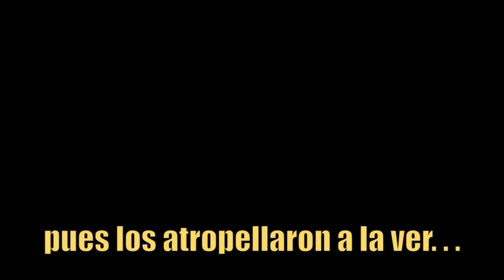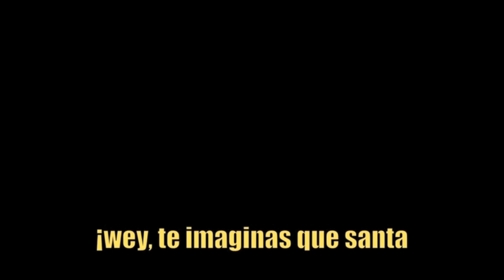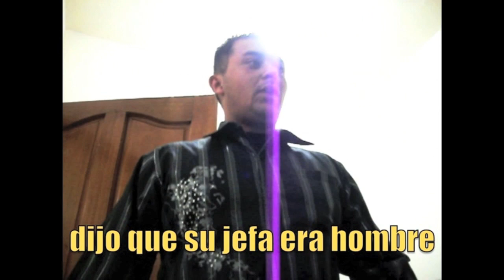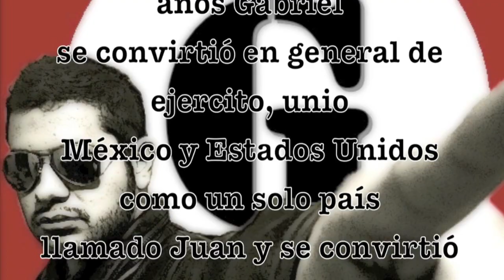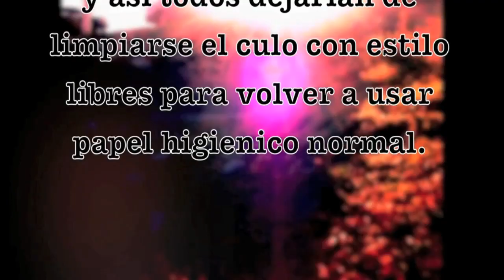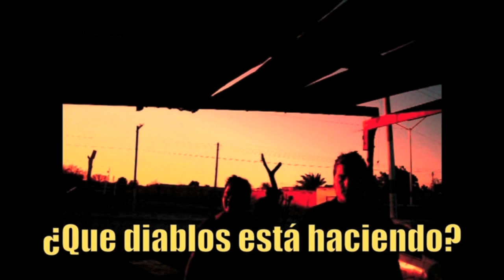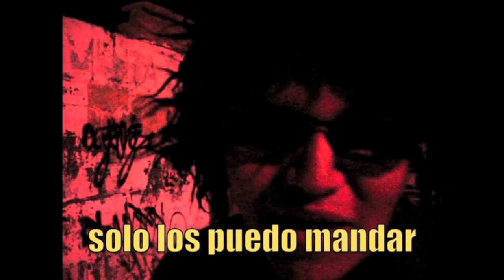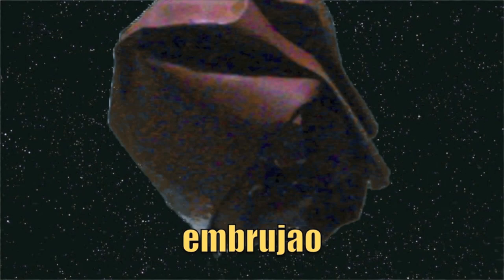6-Especial de Navidad ALACRAN 2da Parte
Santa está secuestrado por un grupo armado, El señor de los rollos alterados está de regreso, un evento trágico sacude la navidad pero. . . ¡ALACRAN films está aquí para rescatarla!

Miles de Gracias nuevamente a todos aquellos que colaboraron con este cortometraje y a todos aquellos que hacen que ALACRAN films sea realidad. Lo hacemos por ti. ¡Gracias!